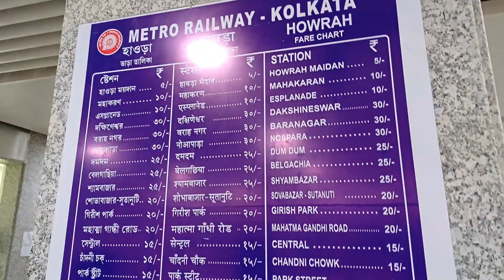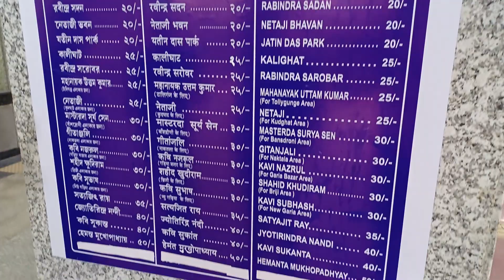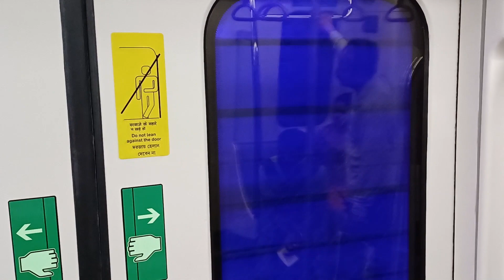First Under Water Howrah Metro Riding Experience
Explorer Train Lover er arekti notun video te apnake swagata janai.

In This video I talked About Howrah Under Water Metro